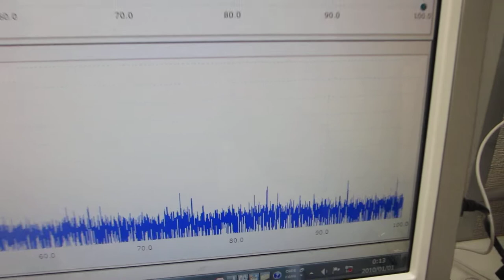超音波システム（音圧測定解析、発振制御）を利用した実験動画